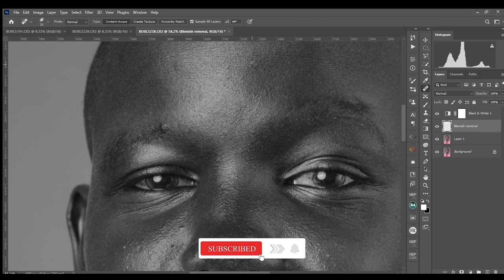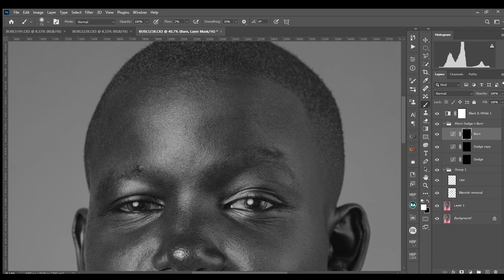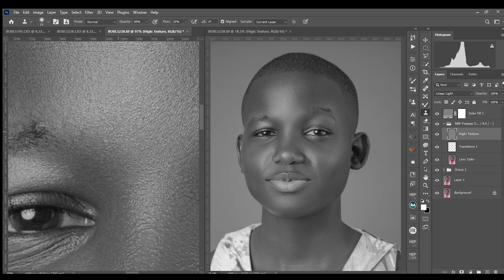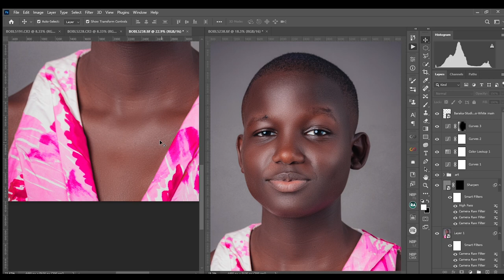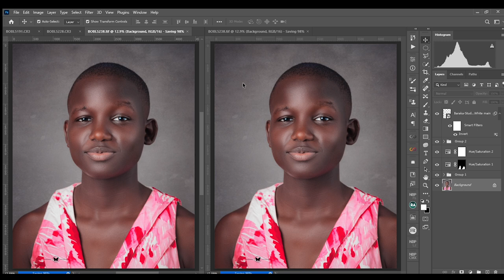Editing Beauty Portraits Speed Edit EP 1